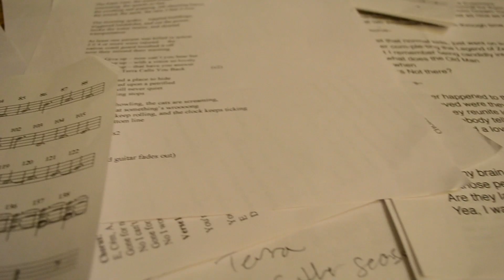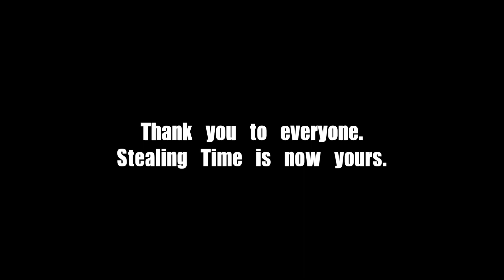"Stealing Time" album sampler by Sidewalk Atlas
Download the full album for FREE (for a limited time)

Made over the course of 9 years, "Stealing Time" is a meditation on time-travel, summertime, and futures that might have been.  We're Sidewalk Atlas... a summery, sci-fi pop band from Philly. We like long walks on the beach and playing the SNES.

The following friends played on this record:

Danny Greene- lead vocals, backup vocals, piano, EPs, organ, acoustic guitar, electric guitar, bass, ukulele, synths, theremin, and many other instruments that have since been forgotten (tracks 1-10) -- click specific tracks for more info
Pat Kelley- bass (tracks 2, 4, 5, 8, 9) electric guitar (track 2)
Vince Paglione- acoustic & electric guitar (tracks 2, 3, 5, 9, 10) bg.vox. (track 2) spoken word (track 10)
Ian Lander- electric guitar (tracks 2, 3, 4, 8)
Michael Kalaras- bass (tracks 2, 3, 10) bg.vox (track 2) beatbox and whistling (track 10)
Carl Bahner- drums (tracks 4, 8)
Ben Jones- drums (tracks 2, 3)
Dan Cooper- drums (track 9)
J.P. Feenstra- drums (track 5)
Brian Fitzgerald- violin (track 1)
Bruce Greenwald- clarinet (track 1)
Tom Hampton- pedal steel and dobro (track 8)
Marissa Lesnick- chorus backup vocals (track 9)
Cate Obert-Thorn- ending backup vocals (track 9)
Rachel Macleod- cello and co-string arrangement (track 6)
Lorenzo Raval- viola (track 1)
Michael Gilbert Ronstadt- cello (track 1)
Jeremy Sawruk- trombone (track 5)
David Willis-Lorenz- bass (track 9)

Video shot by: Danny Greene, Sara Greene, and JP Feenstra
Awesome video on Mom's Minivan shot by: Taylor Lisney
Edited by: Danny Greene

All songs written, recorded, produced, and mixed by Danny Greene
Mastered by Alan Douches. Assistant Mastering Engineer Mike Piacentini
All songs engineered by Danny Greene
Additional engineering- Vince Paglione (tracks 2,3,6,9), Andy Swan (track 5), John Mondick (tracks 4, 8)
Recorded mostly in Danny's apartment, dormroom, and basement. Other recordings took place at Range Recording Studios, the Penn State Music Building, and Vince's basement.
All Songs Copyright Danny Greene

Here the full album at